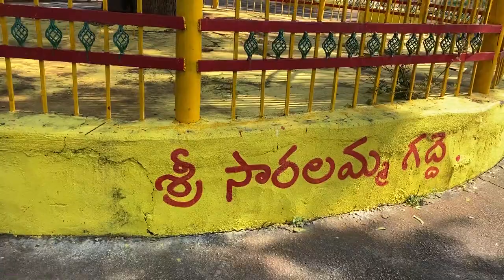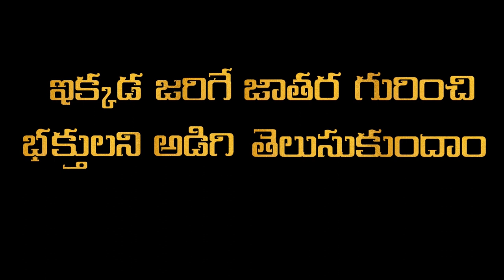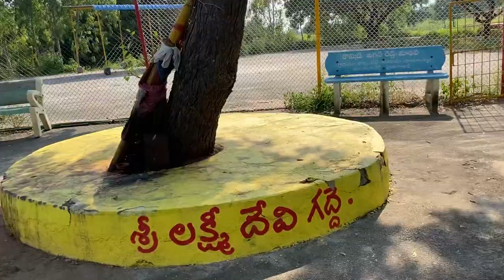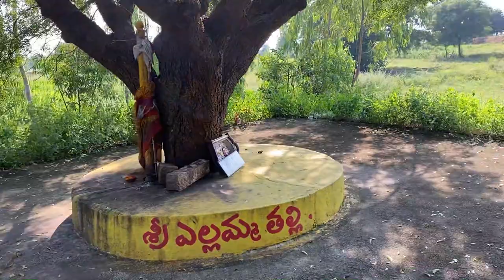మన యాదాద్రి లో సమ్మక్క సారలమ్మ గద్దెలు | చిన్న మేడారం | సమ్మక్క సారలమ్మ జాతర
Chinna Medaram is a place where it looks similar to actual Sammakka Saralamma temple in Jai shanker Bhupalapalli. This place is located at Kurraram to Bondugula Road, Telangana.

Sammakka Saralamma Jathara or Medaram Jathara is a tribal festival of honouring the goddesses celebrated in the state of Telangana, India. The Jatara begins at Medaram in Tadvai Mandal, Jayashankar Bhupalpally district. It commemorates the fight of a mother and daughter, Sammakka and Saralamma, with the reigning rulers against an unjust law. It is believed that after Kumbha Mela, it is Medaram jathara which attracts the largest number of devotees in the country. An estimated 10 million people gathered in 2018. It is celebrated in Medaram at a time when it is believed that goddesses of the tribals visits them. Medaram is a remote hamlet in Eturnagaram Wildlife Sanctuary, a part of Dandakaranya forest range.

Sammaka Saralamma
Sammaka Saralamma
Sammaka Sarakka
Sammaka Sarakka Jathara
Medaram Village
Medaram
Medaram Jathara
Medaram Sammaka Sarakka
Medaram Sammaka Saralamma Jathara Famous Hindu Temples
Telangana Jathara
Telangana Sammaka Saralamma
Tribal God
Mulugu
Jai Shanker Bhupalapali
JampannaVagu
Kanneboyinapalle
villageVihari
vikramvihari
Village Vihari Videos
Village Vihari Vlogs
Telangana Temples